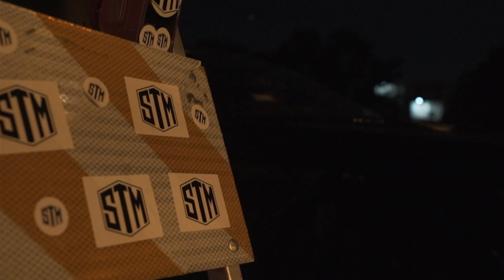Big Chri$$ - More Pain ft. Lil Haiti (Official Video) Shot